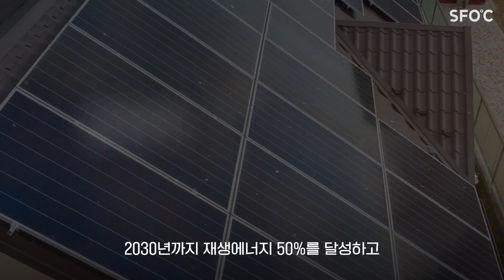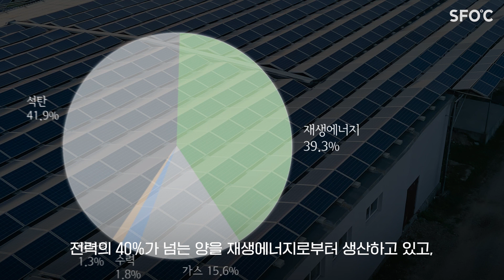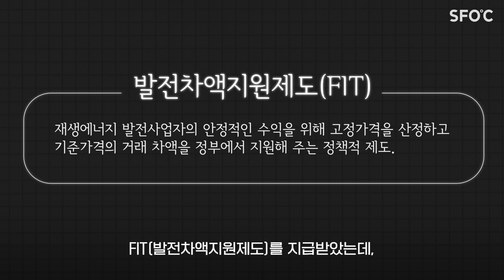청정 에너지 전환의 열쇠를 찾아서! | 인도 옥상 태양광 | SFO℃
세계 여러 나라들이 지붕형 태양광을 확대하는 데에 많은 어려움을 느끼고 있는 가운데, 모범 사례로 꼽히는 인도의 지역이 있습니다.

구자라트 주는 인도 내에서도 재생에너지의 선두주자로 잘 알려져 있는데요, 전력의 40%가 넘는 양을 재생에너지로부터 생산하고 있고, 그 중 10% 이상이 옥상형(지붕) 태양광으로부터 생산됩니다.

인도 서부에 위치한 재생에너지 리더, 구자라트주로 가서 그 곳의 성공 사례에 대해 조금 더 알아볼까요?

Solutions for Our Climate (SFOC) 기후솔루션은 온실가스 감축목표를 강화하고 효과적인 기후변화 대응 정책 마련을 위해 노력합니다.

Social Media에서 기후솔루션을 만나보세요!